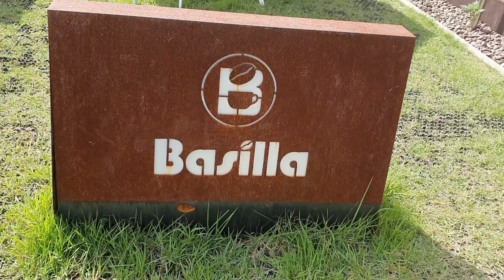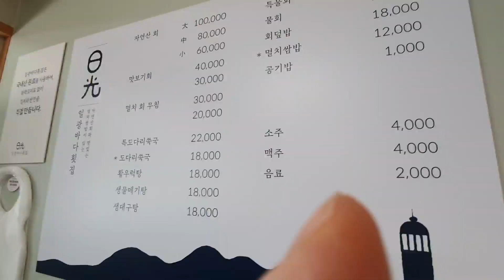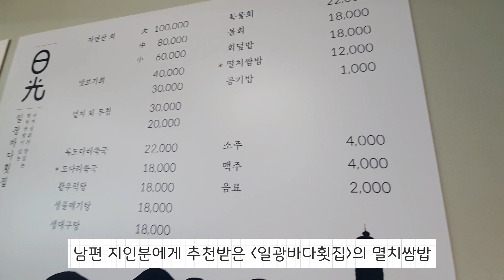[브이로그] 아이들과 함께한 경주, 부산 여행 ft. 맛집, 숙소, 액티비티 추천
안녕하세요! 크리쌤입니다.

저는 공부만큼이나 노는 것도 중요하다고 생각합니다. 이번 여행은 경주, 부산으로 다녀왔는데요.
아이들과 함께 가면 좋은 숙소, 맛집, 액티비티 추천 드립니다. ^^
부디 도움이 되시길 바랄께요.
브이로그도 반응이 좋으면 자주 올려보도록 하겠습니다.